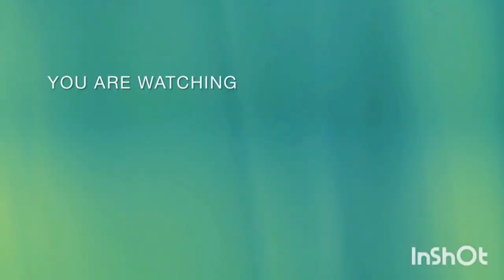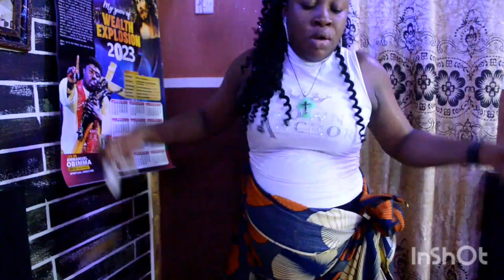39 WEEK'S BABY MAMA DANCE TO INDUCE LABOR//LIT AFROBEAT+ AMAPIANO PLAYLIST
As my due date is near, there's only one last resort I can hope on to go into labor soon and that is sweating my feet off!! Enjoy!